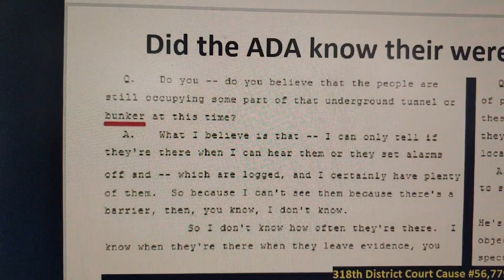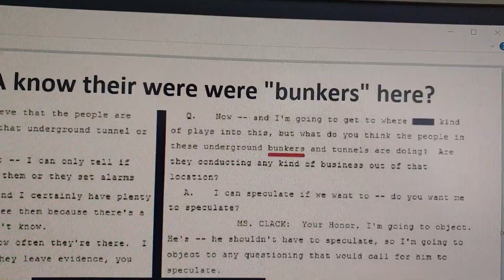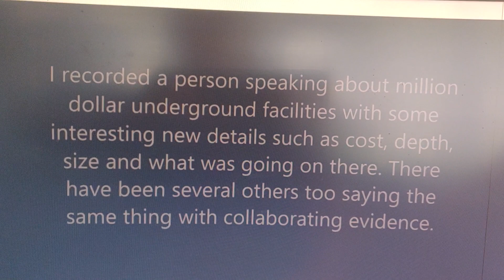NEW BUNKER INFORMATION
Two years after I had survived the murder attempt and was starting to find evidence, I was served with a protective order by the ex-wife who I hadn't seen or talked to in 18 months and lived in Lubbock, TX. The court transcript from that hearing in Dec 2013 shows that Assistant District Attorney Stacey Jewett used the term "BUNKERS" four times.

This was before I had been told about the four underground homes and bunkers had never crossed my mind. I now wonder if Ms. Jewett knew there were bunkers here? It makes sense that a lot of people would know about million dollar underground homes that were hosting parties for an International Oil show. If so then she must also know that I was a survivor of a home invasion and premeditated murder attempt!?!?

In the recent video that I made called THE MIDLAND HOME DEPOT I mentioned the woman who told me there were four, 3-bedroom, million dollar underground homes. It's easy to see on Google Maps that one of them is in my backyard and this is where it's believed the Permian Basin International Oil show parties were held and where a young girl was murdered at in 2010. The remains of a young girl was found in 2013 which is an open murder investigation.

Rhonda Denman Rogers told me that an underground facility is a half block away and I've suspected that another one of the underground homes is around the corner in a vacant lot next to 3900 Westmont Ct. This home had the same mortar problem that my home had and I believe that is caused by digging under it. It also has a water well and my neighbor has a water well located next to my fence. This water well was put between 2011 and 2013 and I was ambushed in shot in 2012. I wondered if it was put in because I had survived the murder attempt?

There is also a home at 3800 Fairgreen Ct which had the same mortar problem and it also has a water well. That home is across the alley from the Fairmont Park Church of Christ church. A law enforcement officer, Kevin Conn, advised me to snoop around that church for clues to the crimes and murders. That water well was drilled in the same time frame as when the one on Westmont Ct was!

A Facebook friend was doing research on these homes and noticed a weird fence in the backyard. I did further research and found that it was put in sometime between 2011 and 2013. I was ambushed and shot during that same time frame and wondered if that was a tunnel entrance?

One theory is that since I survived the murder attempt, this crime ring decided to stop the parties in my backyard and open up business at the other homes which is the reason for the new water wells and the weird fence on Fairgreen Ct?